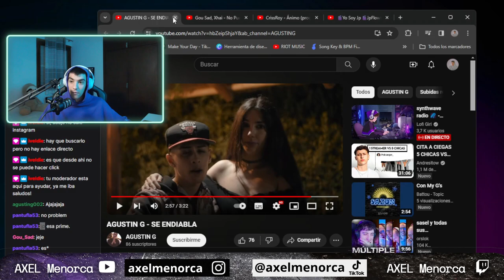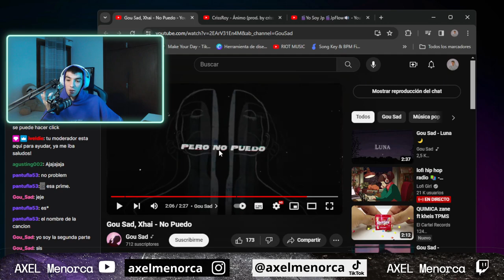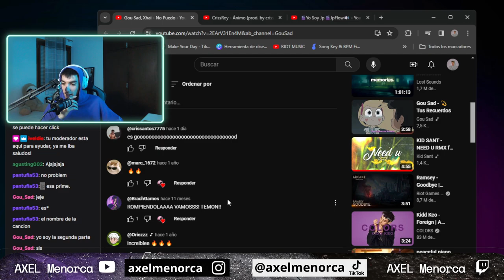AXEL-OPINIONS de Gou Sad, Xhai - TMR